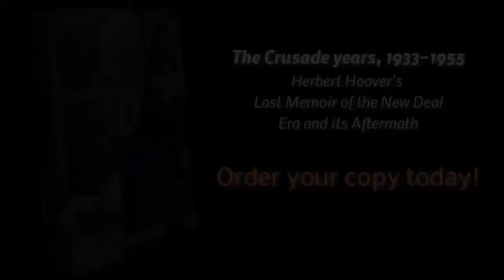George H. Nash, Ph.D, discusses book, 'Crusade Years'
Author, Historian and Lecturer, George H. Nash, Ph.D, discusses 'The Crusade Years,' Herbert Hoover's lost memoir of the New Deal Era and its aftermath. Nash edited the work begun by Herbert Hoover.